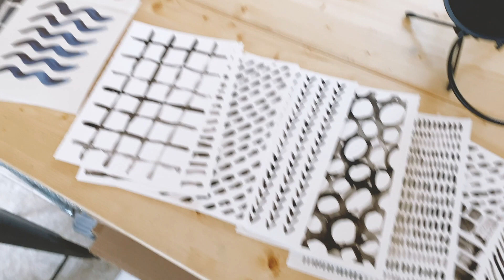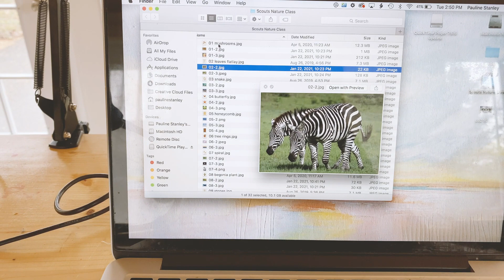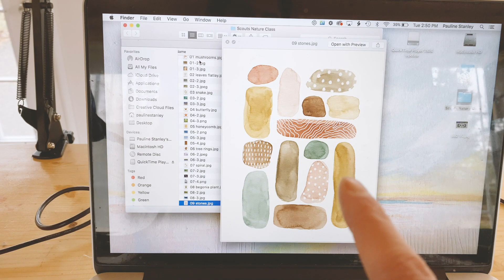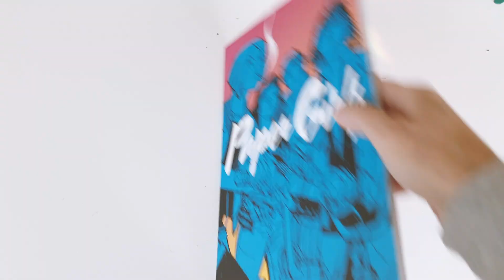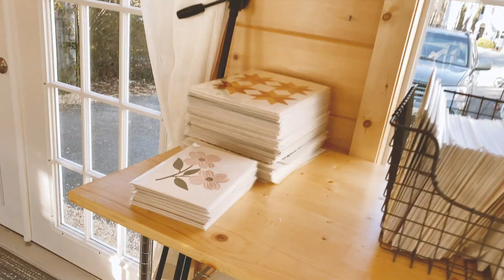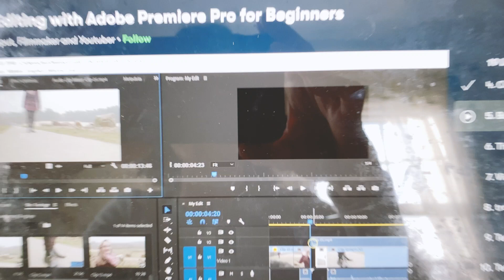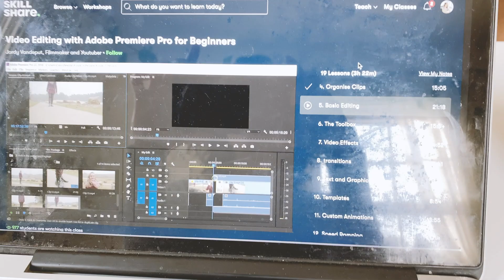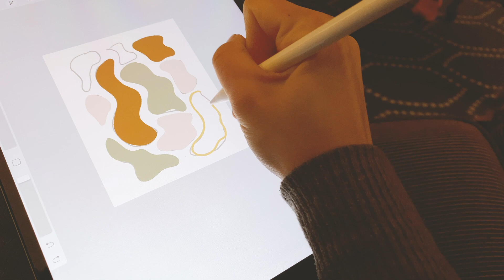Studio Vlog | Art Business Talk, Packing Orders, Skillshare Class | Episode 1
A chatty studio vlog with updates on my art business. Packing up framed art print orders for my online retail shop. Working on a new Skillshare class. Talking about new creative projects.